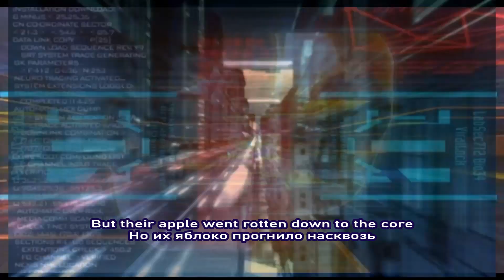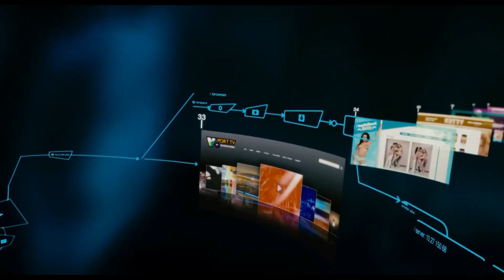The Kovenant - In the Name of the Future (fanmade video with lyrics + перевод)